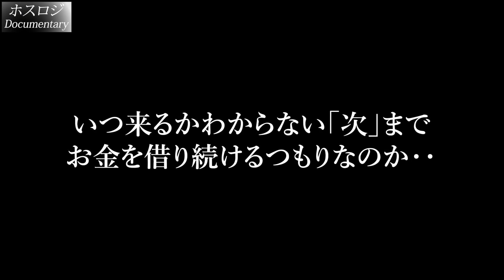【売掛】100万円以上の売掛が払えないというお客様が担当ホストにありえない発言を…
RHYTHM
東京都新宿区歌舞伎町2-25-10新宿第3ビルB1

初回料金3000円〜
VIP初回(特典付き)10000円〜

白
シンジ